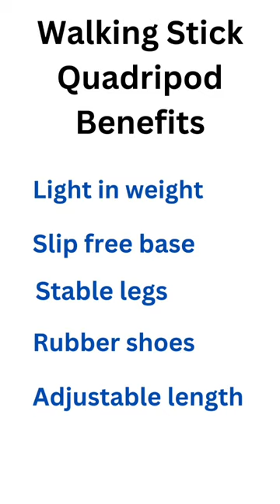Walking Stick - Quadripod BY MEDIHAAT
walking stick Quadripod is an aid for walking that provides extra stability during a walk for physically handicapped, elderly, or very weak people. made from aluminium of a particular quality for strength, durability, and lightness.
Why wait for days when you can get it in hours, just DM us.
Price - 700 /- +60 SHIPPING CHARGEES